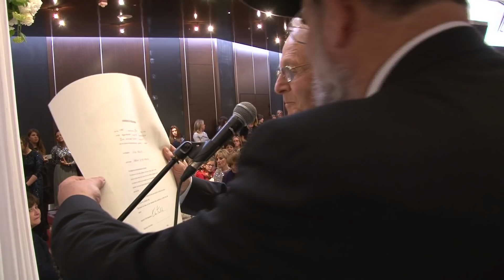Eitan Freilich and Gabriella Steinbock Chuppah (LIVESTREAM VERSION)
Please excuse the camera shake :) There were 5 cameramen, so it was extenuating circumstances!